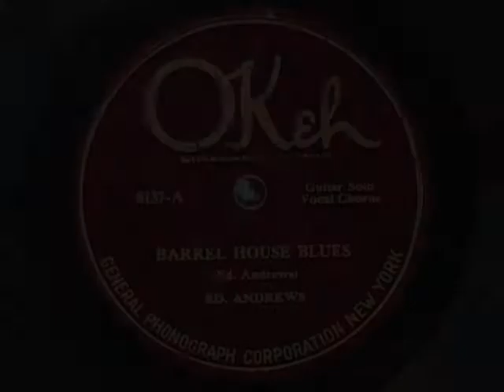BARREL HOUSE BLUES by Ed Andrews 1924